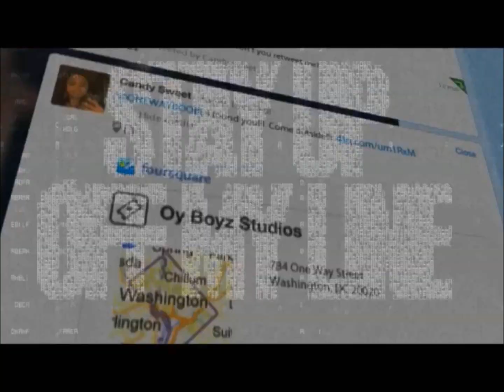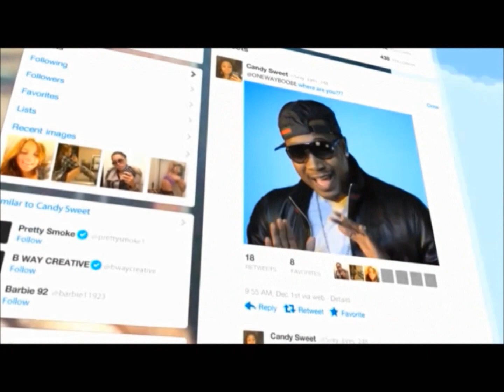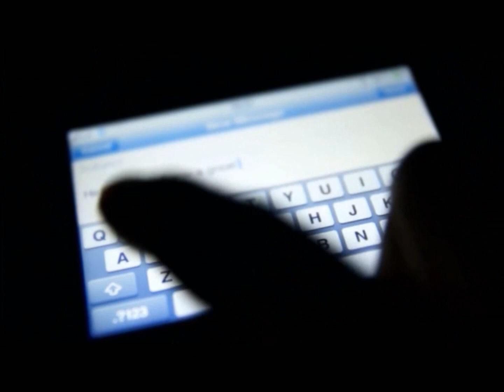HoodStarzz Slim StreetCampaign For OneWay Boobe (Part 1)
HoodStarzz Slim Does a 24-Hour Street Campaign in the heart of downtown Atlanta for Rap Star / Actor OneWay Boobe.
Get Your Campaign TODAY.

Hosted By: HoodStarzz Slim aka Slim DeLeon aka iAmSlimDeLeon